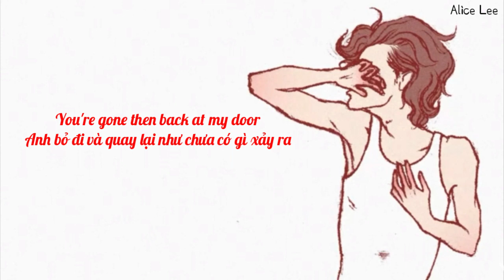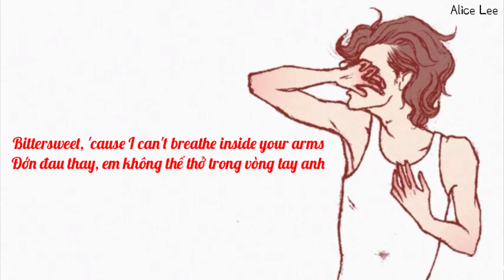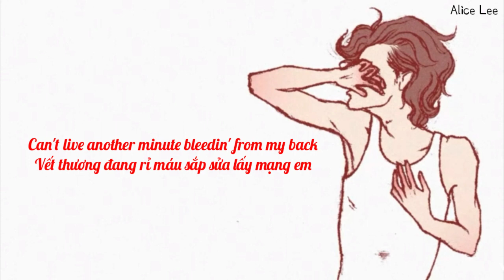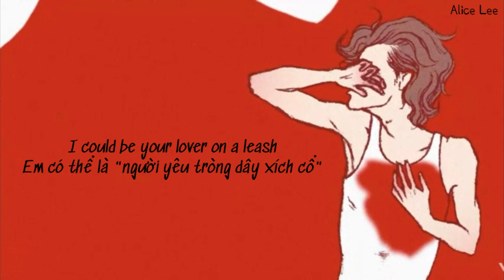[Vietsub + Lyrics] The Cut That Always Bleeds - Conan Gray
- the lover on a leash: người yêu bị tròng dây xích lên cổ - người bị điều khiển, sai khiến trong cuộc tình.